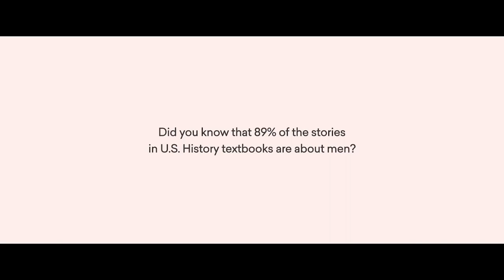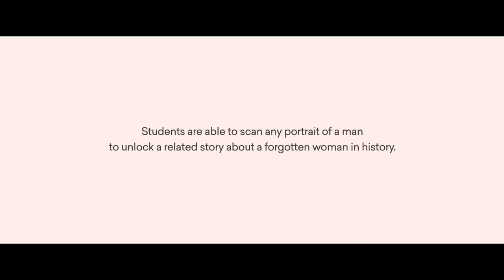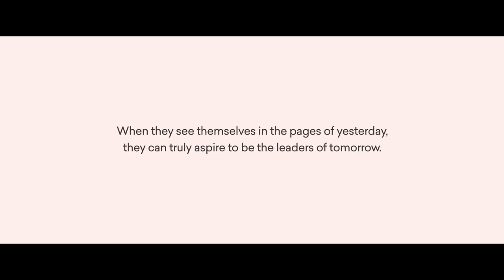Daughters of the Evolution presents “Lessons in Herstory”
About Campaign:
In classrooms across the country, students are opening their US history textbooks to see pages of role models and important historical figures, but there are many figures that have been overlooked for years: women. According to research, 89% of textbook references aredevoted to men.

This March, in celebration of Women’s History Month, Daughters of the Evolution collaborated with San Francisco advertising agency Goodby Silverstein & Partners (GS&P) to address this issue head on, bringing recognition to the untold stories of women in history. Co-founded by GS&P partner and chief creative officer Margaret Johnson, Daughters of the Evolution is a new organization dedicated to helping young women create the world they want to live in.

Today, Daughters of the Evolution launches Lessons in Herstory, an app that uses augmented reality to celebrate stories of women typically omitted from history textbooks. When users open the app and scan an image of a male historical figure in A History of US, Book 5: Liberty for All? 1820­–1860, the app unlocks a story of an important female historical figure from that same period. For example, when a user scans President Zachary Taylor, they will see an illustration and story of Cathay Williams, the first African American woman to enlist in the army (using a disguise and a pseudonym) during the Civil War, when women were prohibited from entering the military. The app currently features stories of 75 women from the 19th century.

GS&P enlisted the help of the New York Times best-selling author and feminist historian Kate Schatz to identify a diverse selection of women and ensure the accuracy of the stories represented.

Credits:-
Client: Daughters of the Evolution
Production Company: Goodby Silverstein & Partners